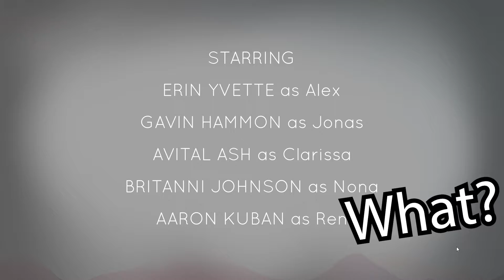TUNE INTO A NEW ADVENTURE - Oxenfree (PART 1)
In this episode we play around with a radio and wait for the next oxenfree to come out. Enjoy!